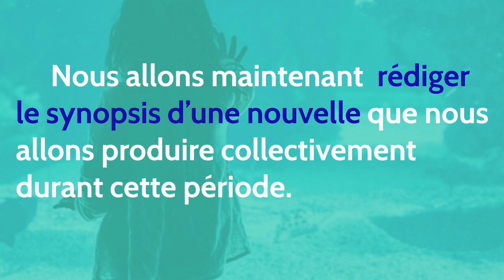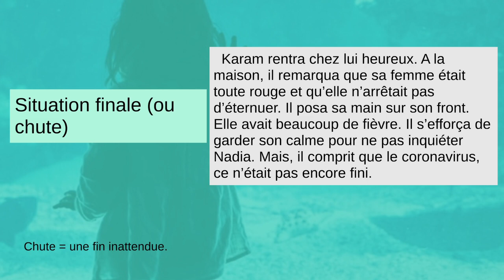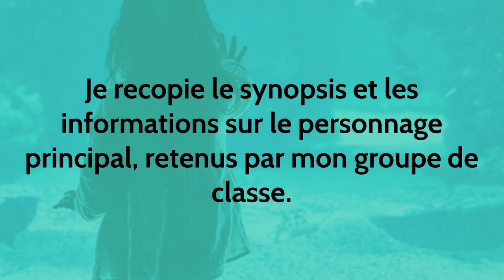Parcours Troisième année- Ecrit : Rédiger le synopsis d'une nouvelle.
Vidéo sans le son.